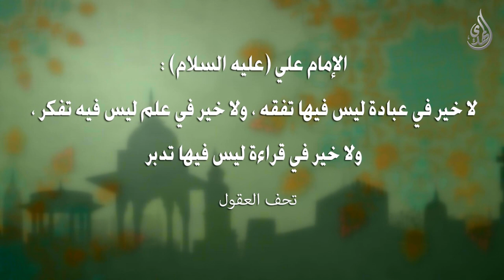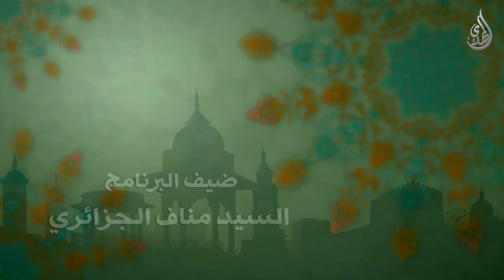برنامج توضيح المسائل 3